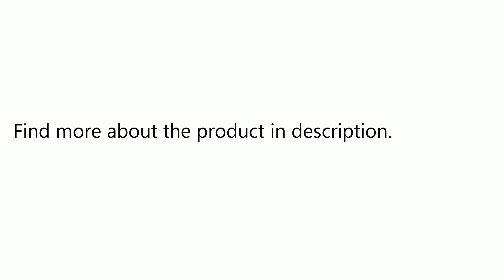MEIZU Leisure Travel Backpack